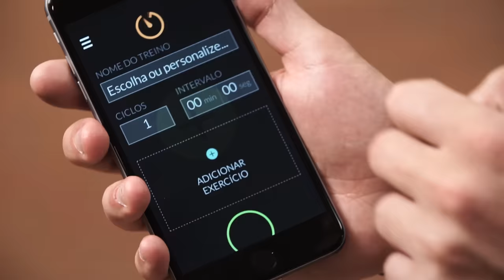Treino de 5 minutos para chapar a barriga I Queima de 48 Horas Vinícius Possebon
Neste vídeo, Possebon mostra na PRÁTICA como é possível derreter a gordura do abdômen, emagrecer e manter a saúde com apenas 5 MINUTOS DO DIA.

Duvida? Então dê o PLAY, e faça.